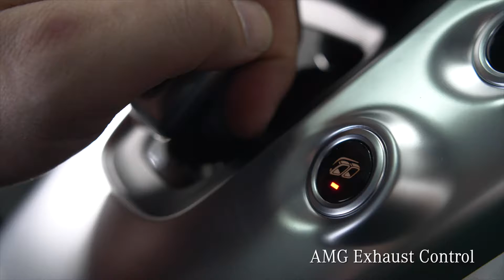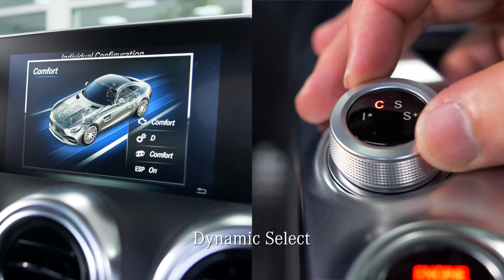A9518 - 2019 Mercedes-Benz GT AMG®